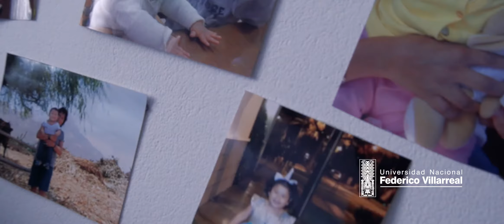NO ABRAS ESA PUERTA